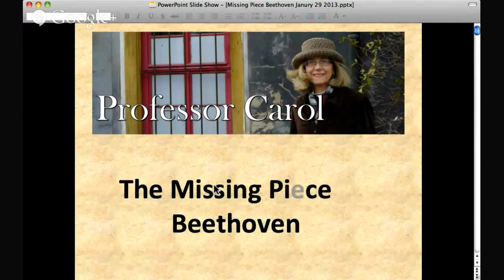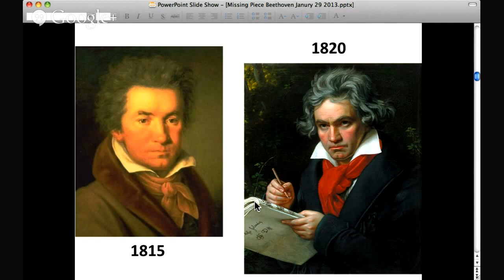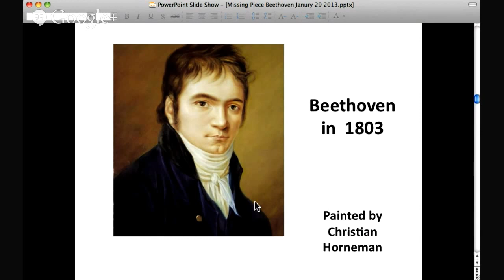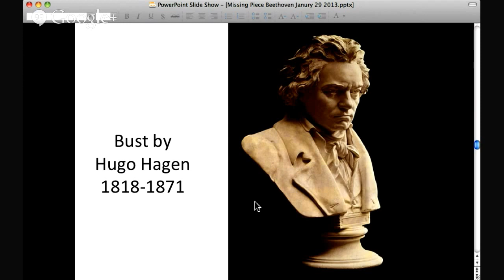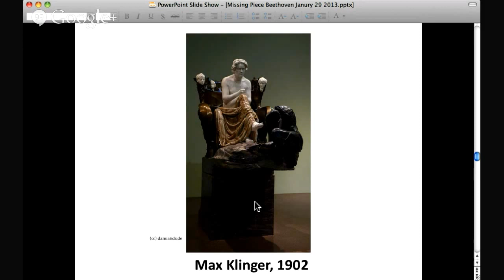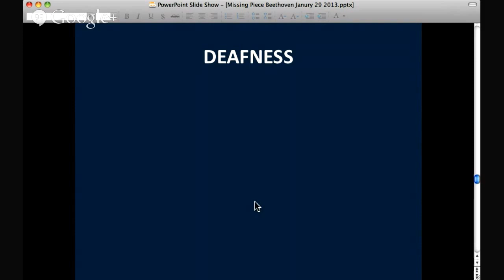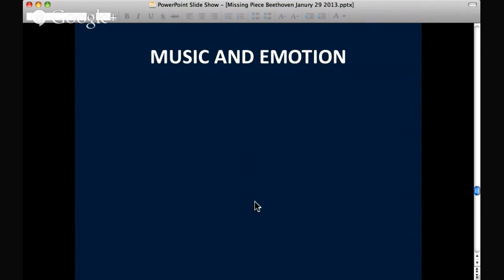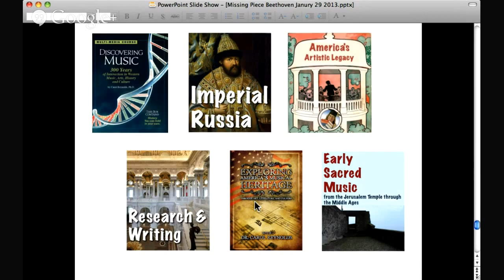The Missing Piece Beethoven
FREE ONLINE SESSION

Join us for a fun Google Hangout as we talk about Ludwig van Beethoven and search for The Missing Piece -- three of them, actually!

1. The Romantic Artist.  Where did this idea come from?  You know, the wild hair, off-beat personality, someone who lives outside of day-to-day reality?

2. The Deaf Composer.  Is it amazing that a deaf man could still compose . . . or not?

3. The Emotional Trigger.  Music should stir us up emotionally, right?  Did Beethoven start this idea?

You might be surprised at what we find out, including the ways Beethoven influences our world today.